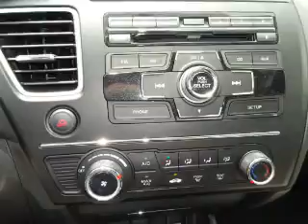2015 Honda Civic H40016 - Johnson City TN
Phone:
Year: 2015
Make: Honda
Model: Civic
Trim: LX
Engine: 1.8 liter 4 cylinder FWD
Transmission: CVT
Color: White
Mileage: 1
Address:
VIN:2HGFG3B5XFH532152